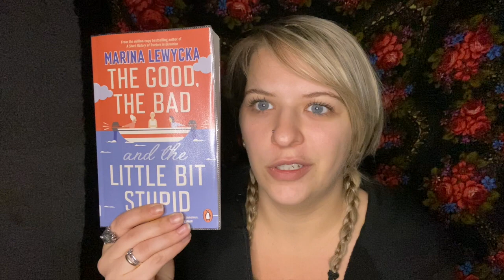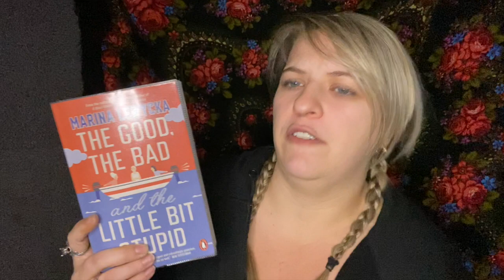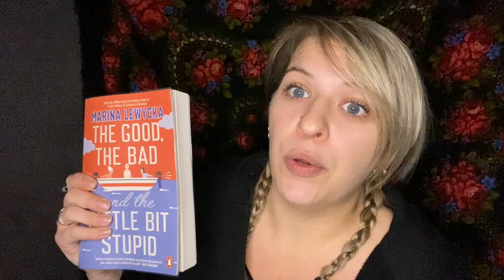The Good, The Bad and the Little Bit Stupid - Marina Lewycka Book Review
Book review on the comedic fiction book ' The Good, The Bad and the Little Bit Stupid - Marina Lewycka.

George Pantis wins a lot of money on a Kosovan lottery he doesn't remember entering and he has a lot of people coming up to him trying to find out information like 'what's his mothers maiden name?' He runs off from his wife to shack up with "Brexit Brenda" next door. Come will come of George and his dysfunctional family?

Dont forget to join your local library where you can borrow books for free!